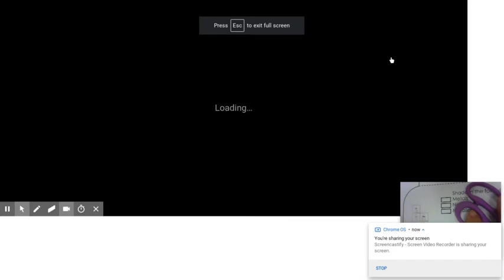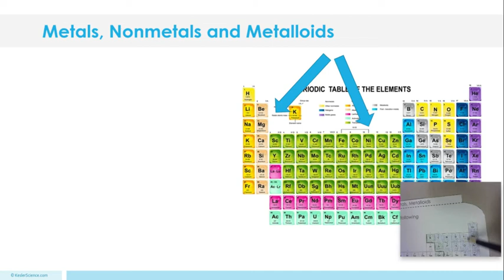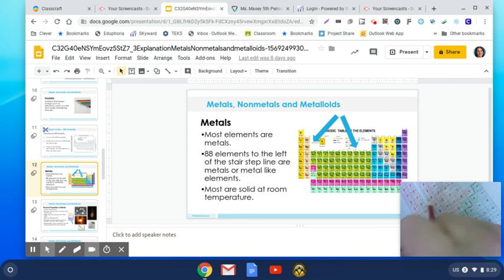Periodic Table of Elements